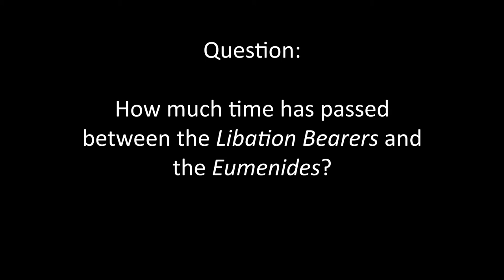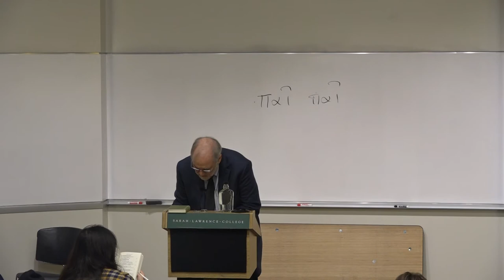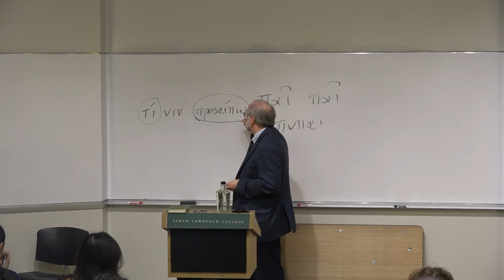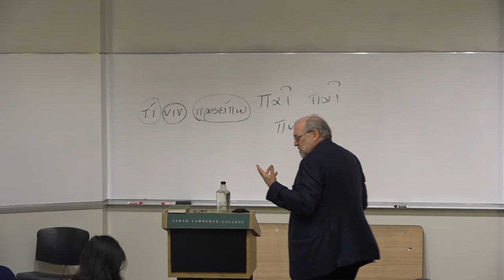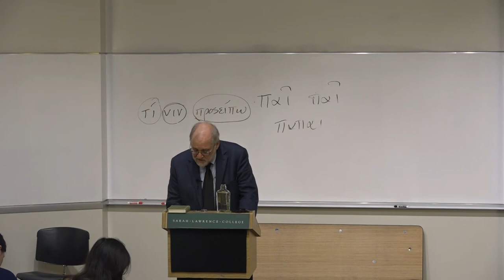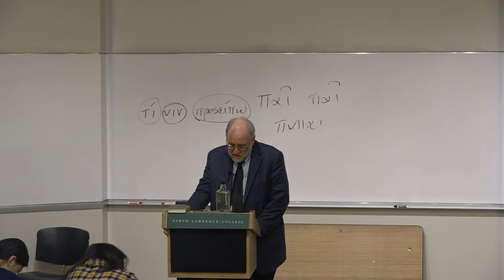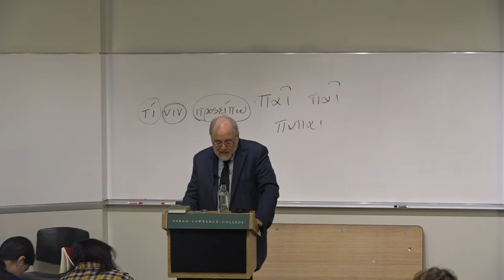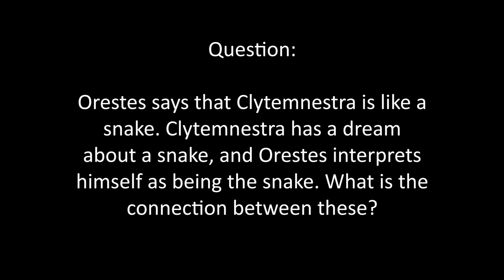Aeschylus's Eumenides. Lecture 5 by Michael Davis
Lectures by Michael Davis, Professor of Philosophy, delivered in the fall semester of 2018 at Sarah Lawrence College.

Davis works primarily in Greek philosophy, in moral and political philosophy, and in what might be called the “poetics” of philosophy.  He is the translator, with Seth Benardete, of Aristotle's On Poetics and has written on a variety of philosophers from Plato to Heidegger and of literary figures from Homer and the Greek tragedians to Saul Bellow and Tom Stoppard.  More information about Davis is available at michaelpeterdavis.com.

Videos edited by Sebastian Soper and Alexandre Legrand.

Greek tragedy has been performed, read, imitated and interpreted for twenty-five hundred years.  From the very beginning it was thought to be philosophically significant—somehow pointing to the truth of human life as a whole (the phrase the "tragedy of life" first appears in Plato).  As a literary form it is thought especially revealing philosophically by Aristotle, Hegel, Nietzsche and Heidegger to name only a few. Among others, Seneca, Corneille, Racine, Voltaire, Goethe, Shelley, O'Neill and Sartre wrote versions of Greek tragedies.  And, of course, there is Freud.  Greek tragedy examines the fundamental things in a fundamental way.  Justice, family, guilt, law, autonomy, sexuality, political life, the divine—these are its issues.  The lectures that follow treat three plays by each of the great Athenian tragedians—Aeschylus, Sophocles and Euripides—with a view to understanding how they deal with these issues and with the question of the importance and nature of tragedy itself.

Contents:

Lecture 1: Introduction
Lecture 2: Aeschylus's Agamemnon
Lecture 3: Agamemnon
Lecture 4: Aeschylus's Libation Bearers
Lecture 5: Aeschylus's Eumenides
Lecture 6: Eumenides
Lecture 7: Eumenides
Lecture 8: Eumenides
Lecture 9: Eumenides
Lecture 10: Sophocles' Oedipus Tyrannus
Lecture 11: Oedipus Tyrannus
Lecture 12: Oedipus Tyrannus
Lecture 13: Sophocles’ Oedipus at Colonus
Lecture 14: Oedipus at Colonus
Lecture 15: Oedipus at Colonus
Lecture 16: Oedipus at Colonus
Lecture 17: Sophocles' Antigone
Lecture 18: Antigone
Lecture 19: Antigone
Lecture 20: Euripides' Bacchae
Lecture 21: Bacchae
Lecture 22: Euripides' Iphigenia among the Taurians
Lecture 23: Iphigenia among the Taurians
Lecture 24: Iphigenia among the Taurians
Lecture 25: Iphigenia among the Taurians
Lecture 26: Euripides' Hippolytus
Lecture 27: Hippolytus
Lecture 28: Conclusion

Translations used:

Aeschylus, The Oresteia, Hugh Lloyd-Jones trans.
Sophocles I, Grene and Lattimore eds.
Ten Plays by Euripides, Moses Hadas trans.

Acknowledgements:

For the content of these lectures Professor Davis is deeply indebted to the work of Seth Benardete (although, of course, Professor Davis alone is responsible for his use of that work) and particularly on the following:

Sacred Transgressions: A Reading of Sophocles Antigone
“The Furies of Aeschylus” in The Argument of the Action
“On Greek Tragedy,” in The Argument of the Action
“Sophocles Oedipus Tyrannus” in The Argument of the Action
“Euripides’ Hippolytus” in The Argument of the Action
“Aeschylus’ Agamemnon: the Education of the Chorus,” in The Archaeology of the Soul